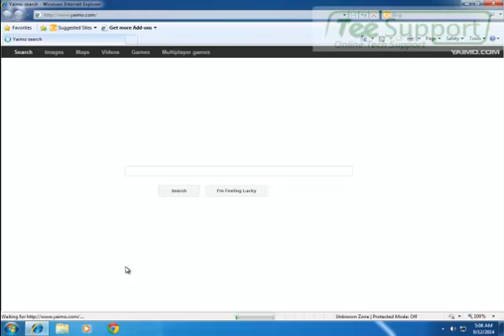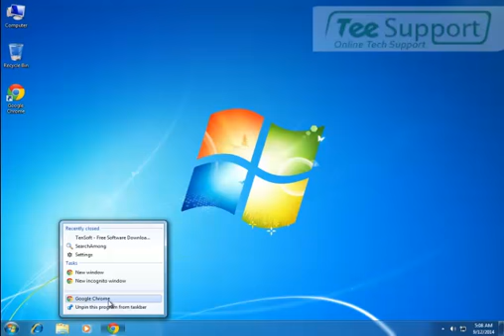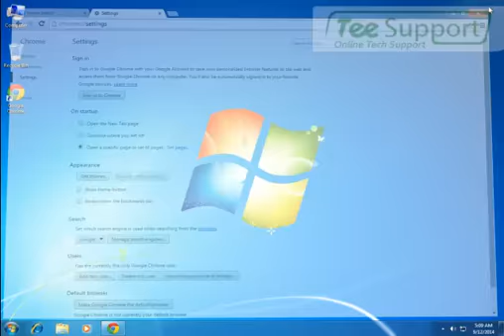How to Rid Your Browser of Yaimo Search Easily?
Yaimo Search (Yaimo.com) is a nettlesome browser hijacker which can relentlessly occupy some or all browsers installed on the affected machine. Just like other browser hijackers such as B00kmars Search, Searchpge.com, and netmahal.com which invade users’ browsers in a high frequency, Yaimo.com will show its malicious properties once installed. The most obvious symptoms of this program include: browser hijacking, search redirecting, and popping up.